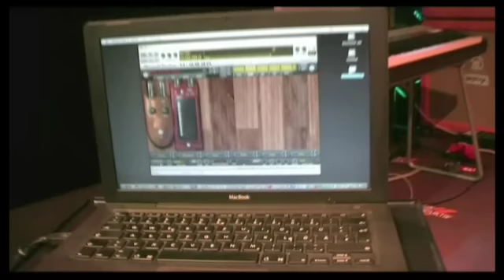StompIO Live Performance - Plug your guitar into your computer and rock out live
Musik Produktiv hosts StompIO performance by IK's product specialist Matthias Zalepa. Matthias plays some presets made with AmpliTube 2, AmpliTube Metal and AmpliTube Jimi Hendrix combined in AmpliTube X-GEAR.